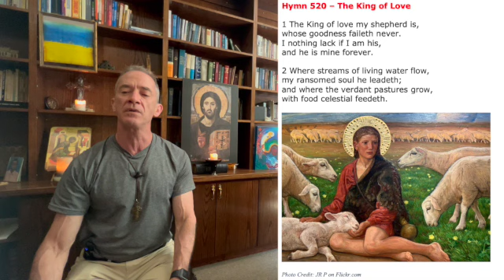evening Prayer for Thursday, 20 June 2024